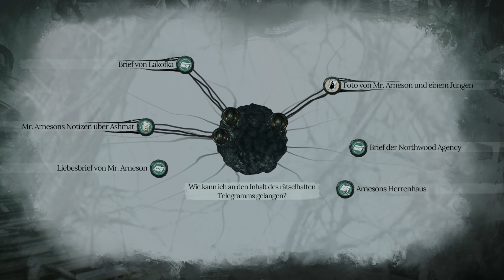Wo Waschbär? - Let's Play Sherlock Holmes: The Awakened #18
Im Remake zu Sherlock Holmes: Die Spur der Erwachten von 2006 bekommen es Holmes und Watson mit dem Cthulhu-Mythos zu tun. Das lassen sich Daniel und Fritz natürlich nicht entgehen.